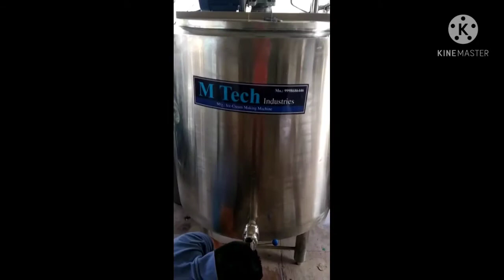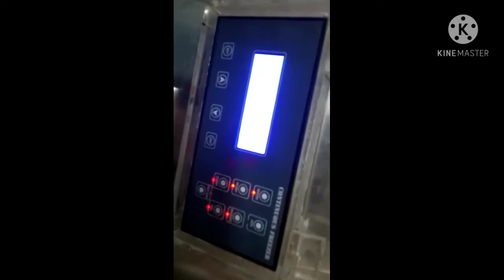Kruti industries ice cream making machine.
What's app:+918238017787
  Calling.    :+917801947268